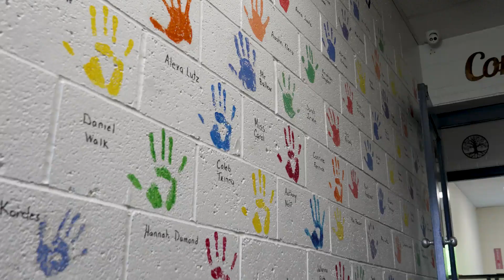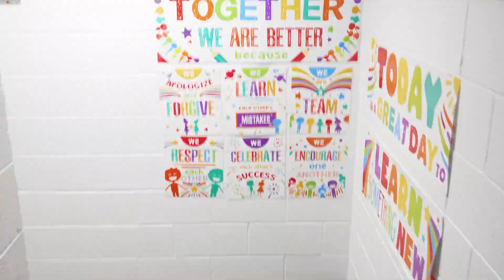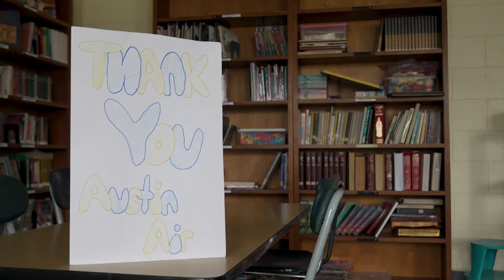School Teachers Recommend Austin Air purifiers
In this video, we'll take a look at why school teachers recommend Austin Air purifiers. Lori Helffrich, an elementary school teacher, discusses the benefits of having Austin Air purifiers at her school.

Not only are these purifiers effective at removing dirt, dust, and other particles, but they're also effective at protecting students from dangerous chemicals and pollutants.

If your school is looking for clean and safe air, be sure too check out Austin Air purifiers. Not only are they effective, but they're also proven to protect students from harmful contaminants. Plus, they're affordable and easy to use, so you'll be able to keep your school clean and safe in no time!